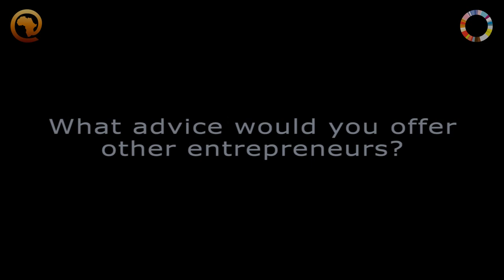You have to be persistent & courageous - Pliby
Jerry Derby Shola of Pliby.com talks about what he has learned through the process of launching a startup.